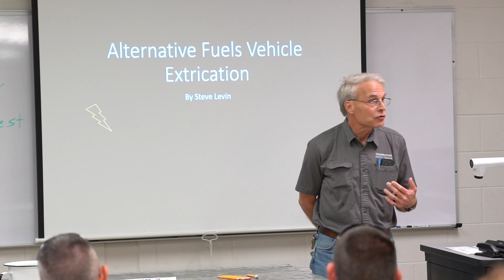Alternative Fuels Vehicle Extrication | Columbus State Community College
The Automotive Technology and Fire Science programs at Columbus State collaborated to host an Alternative Fuel Vehicle Extrication Workshop in August 2018. Firefighters, police officers, and tow truck operators attended the hands-on event to learn about unique safety concerns associated with hybrid/electric, compressed natural gas and hydrogen-powered vehicles.